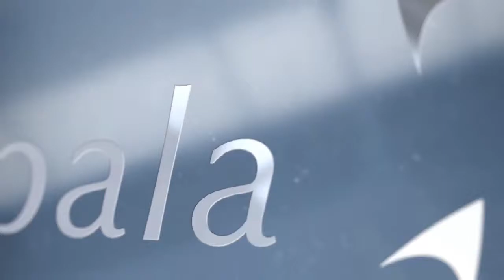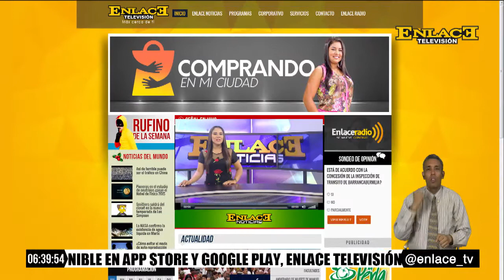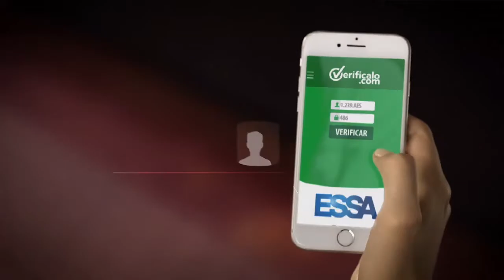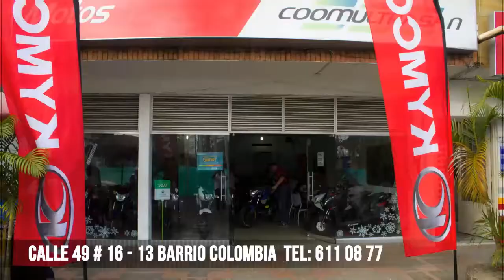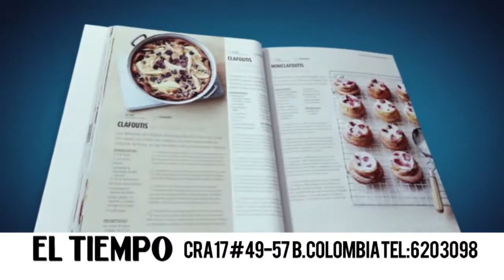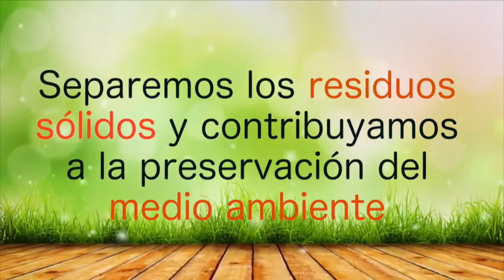ENLACE NOTICIAS EMISION FIN DE SEMANA MAYO 20 DE 2017